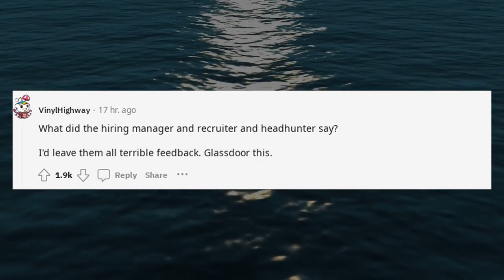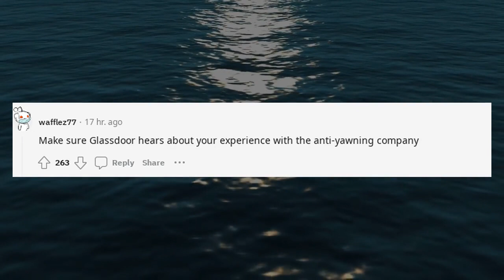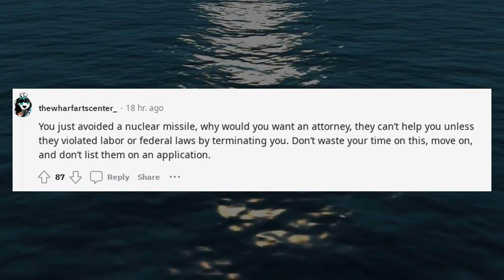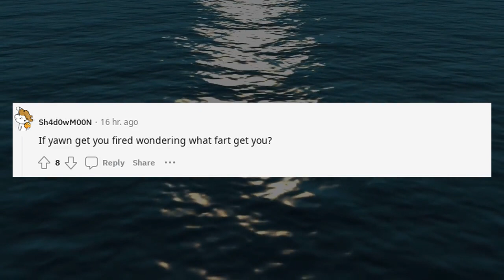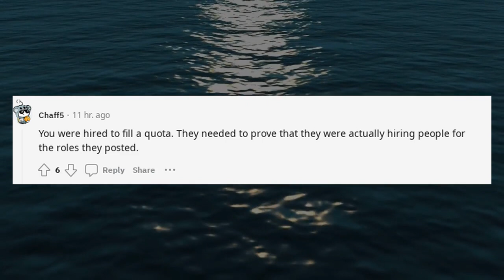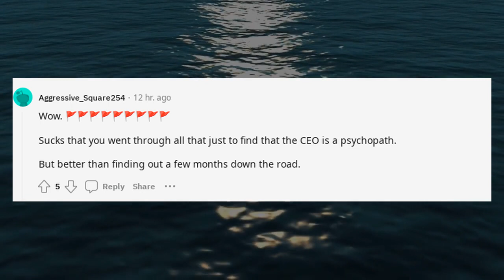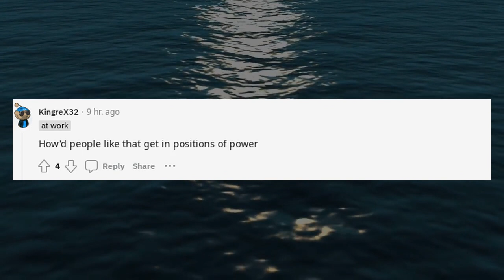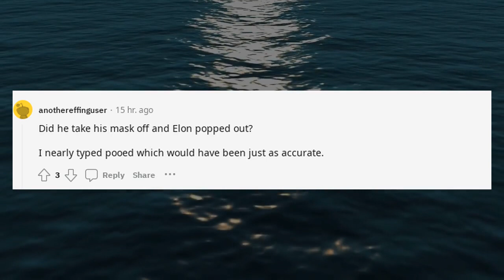Fired in my first hour.